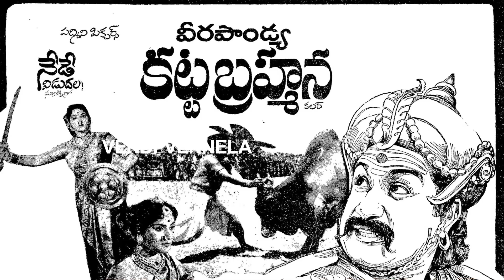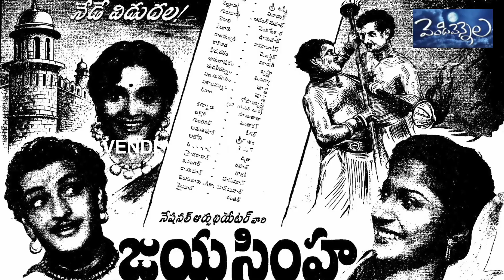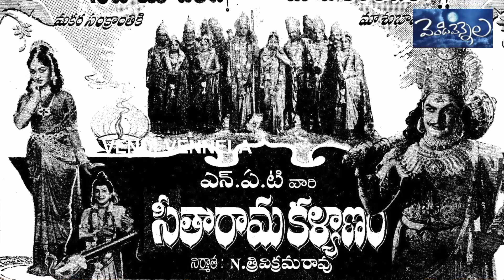NTR Class Mate..Actor K.V.S.Sarma .. unknown story